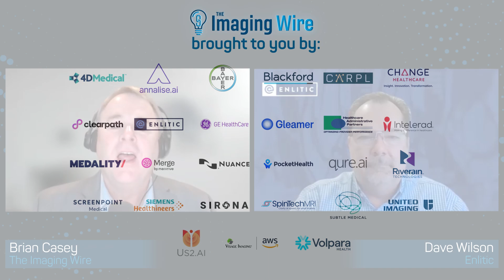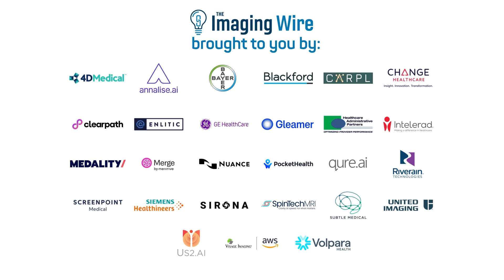The Imaging Wire Show -- A Look Back at RSNA 2023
What were some of the hot topics at RSNA 2023? In this edition of The Imaging Wire Show, we caught up with Dave Wilson, vice president of marketing and communications at Enlitic, to discuss major trends at the meeting and new technologies the company was highlighting.

01:00 Is the RSNA conference getting back to normal after the pandemic?
01:55 How was RSNA attendance?
02:33 AI dominates the RSNA technical exhibits
03:56 What were RSNA attendees asking about?
10:09 Enlitic highlights in its booth
11:58 New customers for ENDEX
13:53 Enlitic’s new platform partners
15:42 What can we expect to see from Enlitic in 2024?